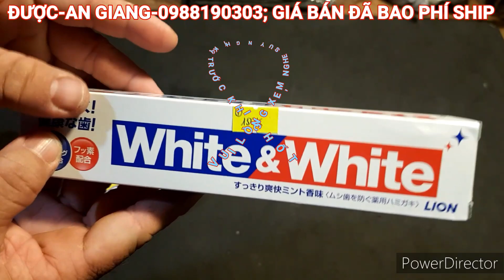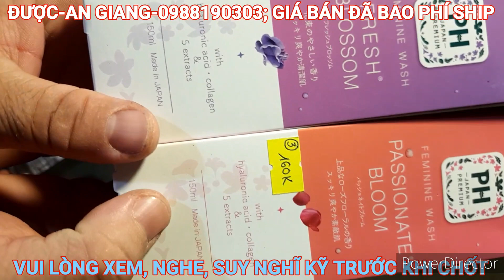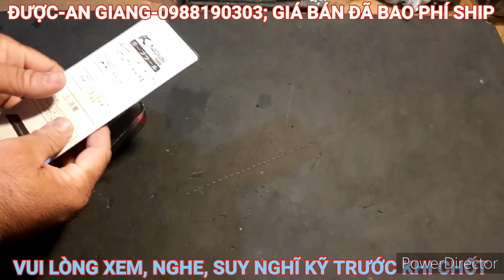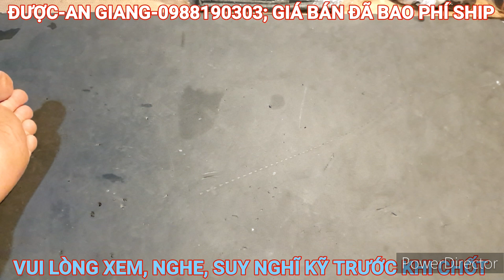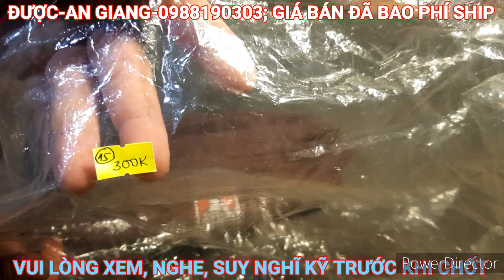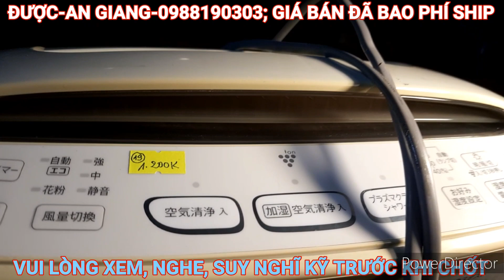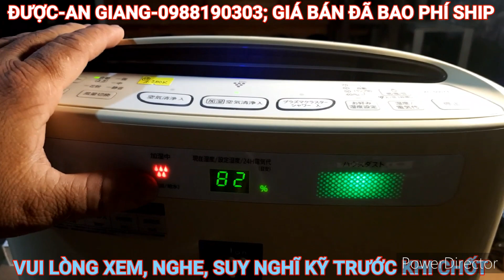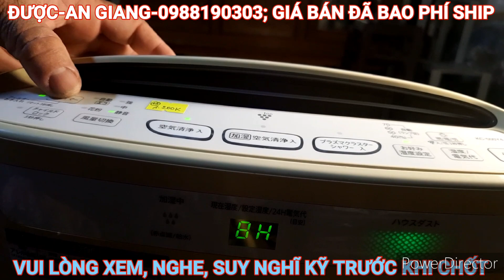mắt kính, kem đánh răng, túi da, ngày 25/11/2022, LH 0988190303